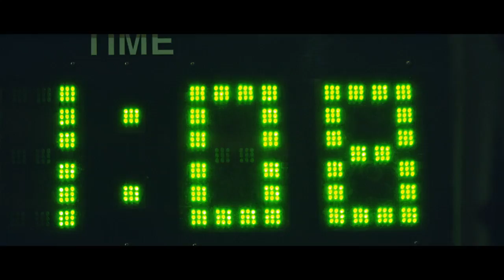Wastelander Panda: Arcayus & Akira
*Now with Subtitles!* Caught and sold to the Winchester Vault Pit, Arcayus is forced to fight alongside Akira for the entertainment of others.

*Subtitles available in: English, German, Greek, Polish, Portuguese, Spanish.*